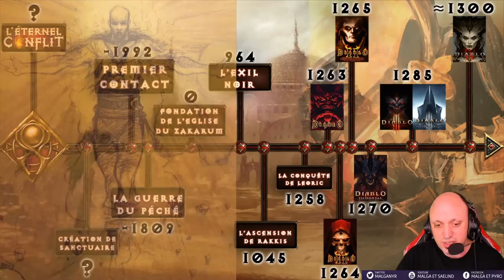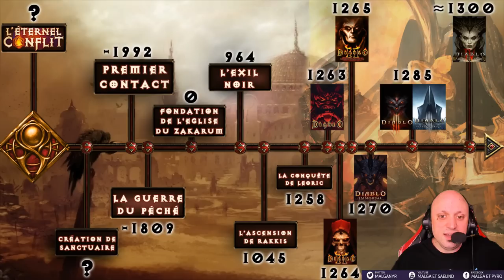Frise Chronologique de Diablo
Vidéo sur la chronologie de  Diablo afin de garder à l'esprit les grands évènements importants de l'histoire de Sanctuaire
Plus de détails dans d'autres vidéos: